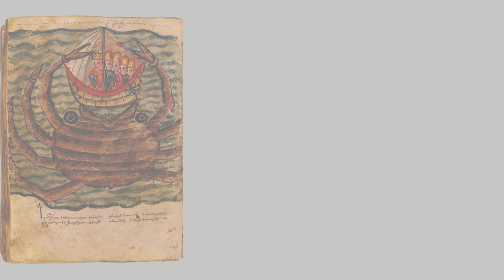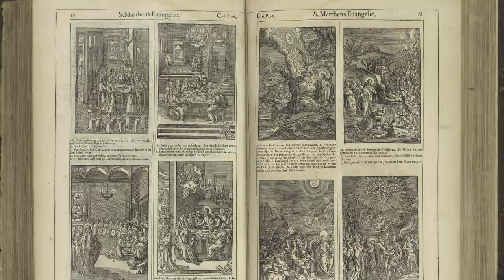Armenia! | Met Exhibitions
Watch a video preview of the exhibition Armenia!, on view at The Met Fifth Avenue from September 22, 2018, through January 13, 2019.

Featuring:
Helen Evans, Mary and Michael Jaharis Curator of Byzantine Art

This is the first major exhibition to explore the remarkable artistic and cultural achievements of the Armenian people in a global context over fourteen centuries—from the fourth century, when the Armenians converted to Christianity in their homeland at the base of Mount Ararat, to the seventeenth century, when Armenian control of global trade routes first brought books printed in Armenian into the region.

The exhibition is made possible by The Hagop Kevorkian Fund.

Additional support is provided by the Carnegie Corporation of New York, The Giorgi Family Foundation, The Hirair and Anna Hovnanian Foundation, the Karagheusian Foundation, The Nazar and Artemis Nazarian Family, the Ruddock Foundation for the Arts, The Strauch Kulhanjian Family and The Paros Foundation, Aso O. Tavitian, and the National Endowment for the Arts.

Related programs are made possible by the Armenian General Benevolent Union.

Production Credits:

Director: Kate Farrell
Producer: Melissa Bell
Editor: Alex Guns
Camera: Sarah Cowan, Stephanie Wuertz
Production Coordinator, Lighting: Kaelan Burkett
Original Music: Austin Fisher

Photos and Images courtesy of:

Sam Fogg, London, Photo by David Brunetti
Hrair Hawk Khatcherian
Adrian Kitzinger
Library Special Collections, Charles E, Young Research Library, University of California, Los Angeles
Alex and Marie Manoogian Museum
The Pierpont Morgan Library